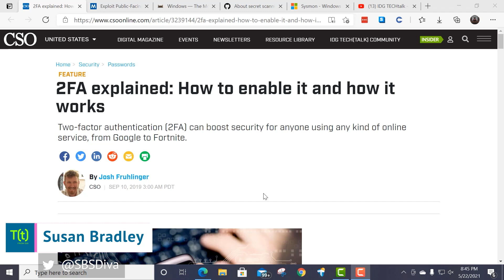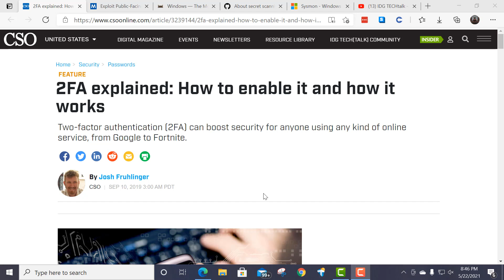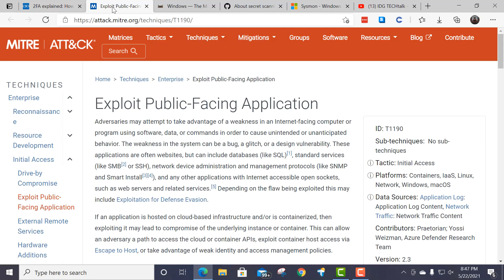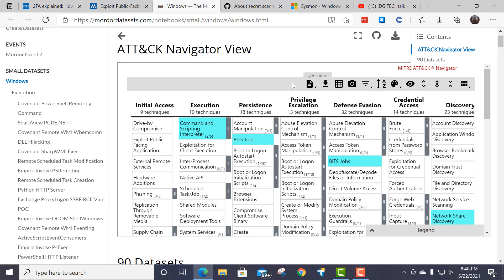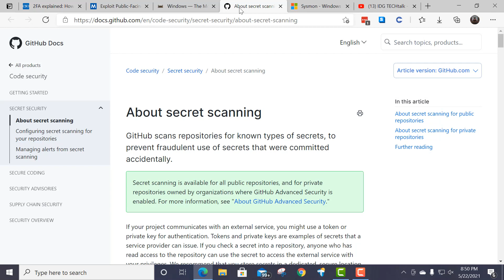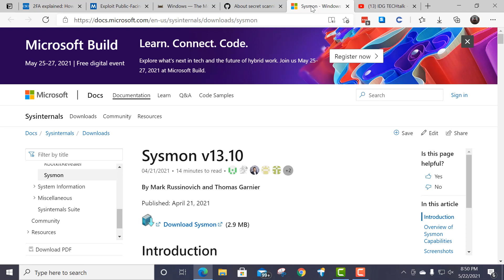Minimum vs. best Windows network security practices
Before you worry about implementing the “best” security practices, make sure you’re doing these minimum practices.